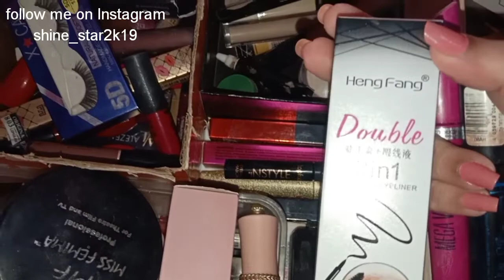My makeup collection 2019||affordable product||Urdu&hindhi